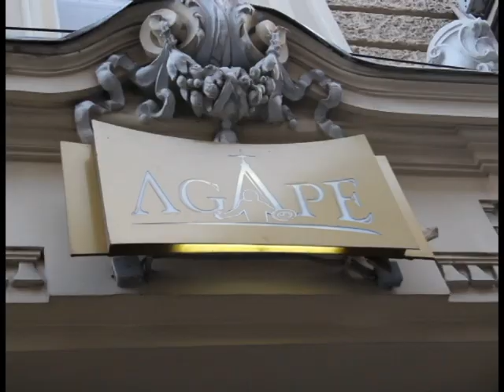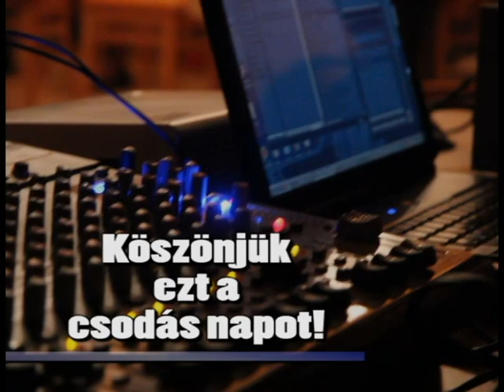KEL Golyanap - 2012.11.10.